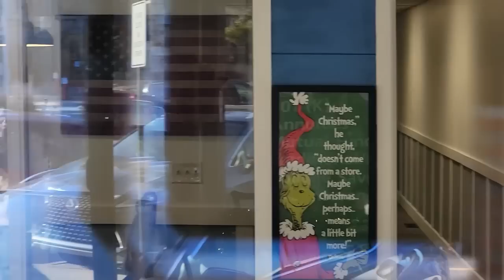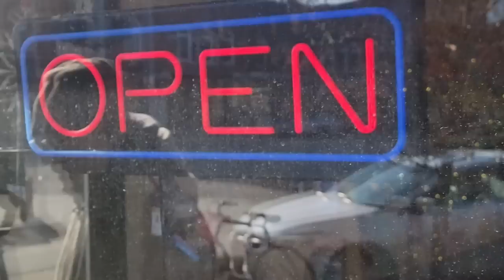Downtown Mason MI Window Shopping Part 1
Out with @FRICNMEDIA in Mason Michigan doing some window shopping and find some just wanting to know why and the bank yells at me for recording before I ever even go over there. Funny stuff. ENJOY!